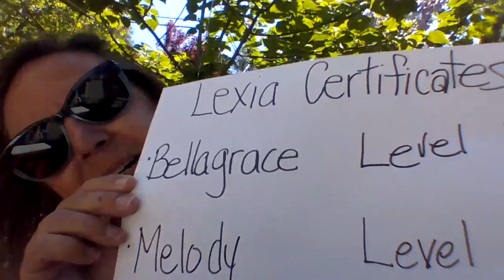Friday Recognition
Super Students